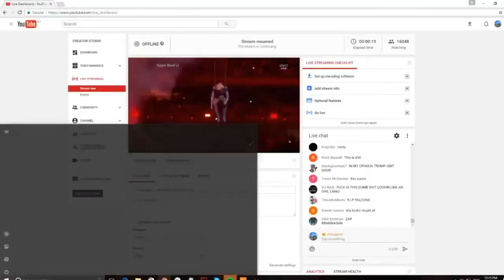Lady Gaga SUPER BOWL 2017 - Half Time Performance